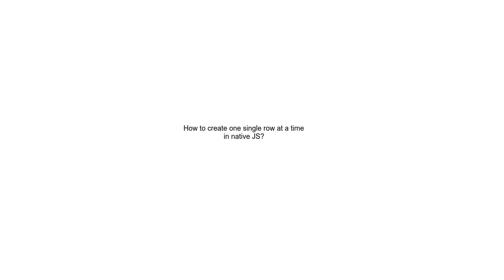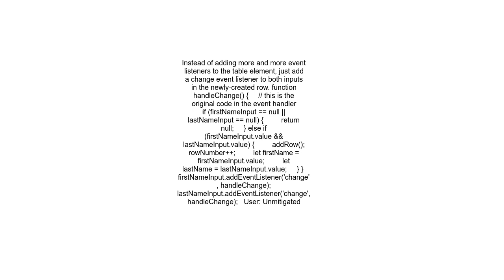How to create one single row at a time in native JS